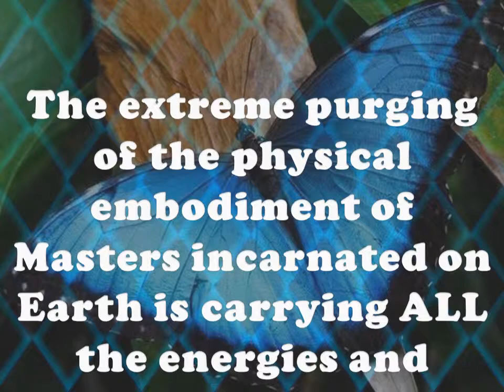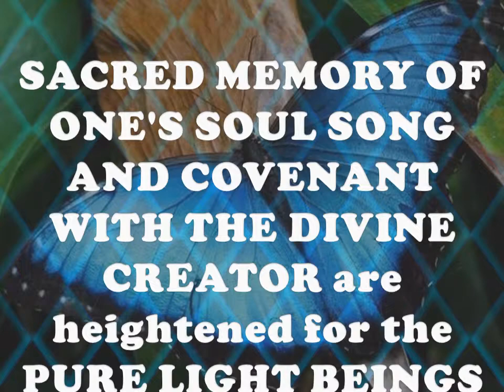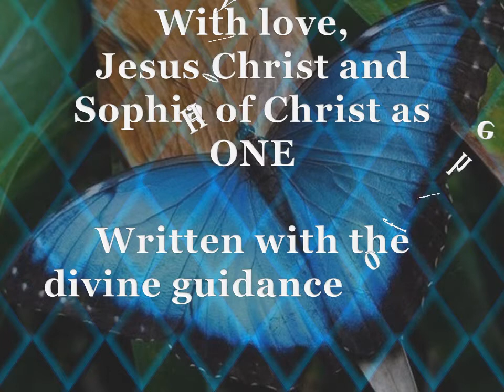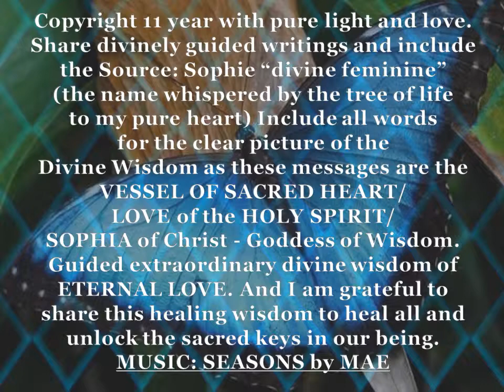GATEWAY KEEPERS FULL REMEMBRANCE OF THE SOUL SONG